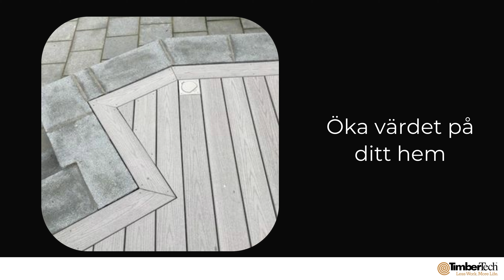Hur bra är träkomposittrall - Så här bra är träkomposittrall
Hur bra är träkomposittrall Så här bra är träkomposittrall Vi presenterar TimberTechs träkomposittrall - den perfekta lösningen för ditt trallgolv

Vi vet att det kan vara utmanande att underhålla ditt trallgolv och hålla det i gott skick år efter år. Därför vill vi presentera en smart och praktisk lösning för ditt trallgolv - TimberTechs träkomposittrall.

TimberTechs träkomposit är ett högkvalitativt alternativ till traditionella trätrallar som är gjort av en blandning av träfiber och plast. Detta ger materialet en naturlig och vacker yta samtidigt som det är tåligt och enkelt att underhålla. Du behöver inte oroa dig för att behöva olja eller slipa ditt trallgolv regelbundet, utan det kommer att se snyggt ut år efter år.

Fördelar med TimberTechs träkomposit

Det finns många fördelar med att välja TimberTechs träkomposit för ditt trallgolv. För det första är det ett miljövänligt alternativ till traditionella trätrallar. Eftersom det är gjort av en blandning av träfiber och plast minskar det behovet av att hugga ner träd för att producera materialet.

För det andra är TimberTechs träkomposit resistent mot mögel och fukt. Detta betyder att det kommer att hålla sig fräscht längre än många andra material. Du behöver inte oroa dig för att ditt trallgolv ska bli glatt och farligt att gå på när det blir vått.

För det tredje är TimberTechs träkomposit lätt att underhålla. Du behöver inte oroa dig för att behöva olja eller slipa ditt trallgolv regelbundet. Istället kan du enkelt rengöra det med en trädgårdsslang och lite tvål och vatten.

Designmöjligheter

TimberTechs träkomposit är också väldigt mångsidigt och fungerar lika bra för uteplatser som för altaner och balkonger. Det finns många olika färger och mönster att välja mellan, så att du kan anpassa ditt trallgolv efter din personliga stil. Du kan också använda materialet för att skapa olika mönster och designer, till exempel diagonala och rutmönster.

Inspirerande idéer för din altanbyggnad

Om du behöver inspiration för din altanbyggnad kan du besöka TimberTechs hemsida. Där finns en mängd olika bilder och idéer som kan hjälpa dig att hitta den perfekta stilen för din uteplats.

Slutsats

TimberTechs träkomposit är en utmärkt lösning för ditt trallgolv. Det är tåligt, lätt att underhålla och resistent mot mögel och fukt. Dessutom finns det många färger och mönster att välja mellan, vilket gör att du kan anpassa det till din personliga stil. Besök TimberTechs hemsida för att hitta inspiration och idéer för din altanbyggnad.